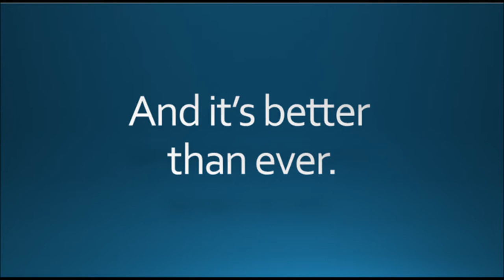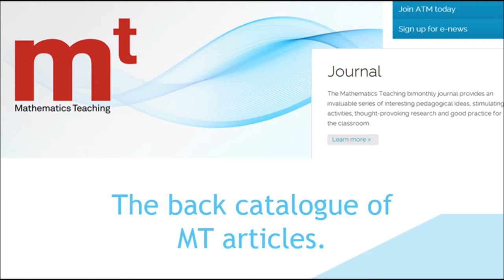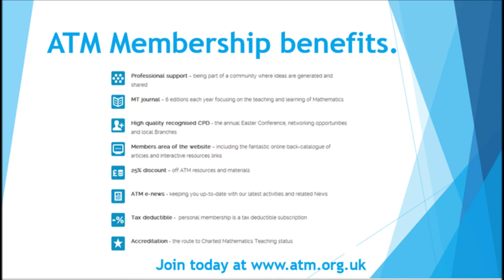Launch of the new ATM website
Our new website is ready for you, and it's better than ever...